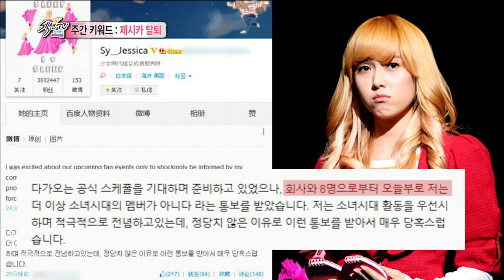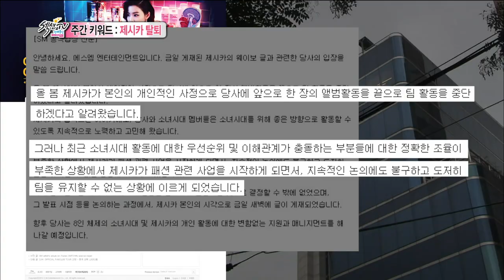【TVPP】Jessica(SNSD) - Breakaway from SNSD, 제시카(소녀시대) - 충격! 제시카 '소녀시대' 탈퇴 @ Section TV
SNSD (Girl’s Generation) # 166 : Jessica makes a breakaway from SNSD. @ Section TV 20141005

SNSD (Girl’s Generation ) : Taeyeon, Jessica, Sunny, Tiffany, Hyoyeon, Yuri, Sooyoung, Yoona, Seohyun